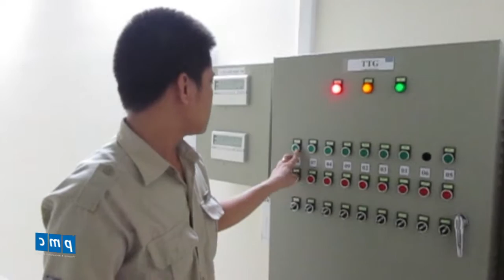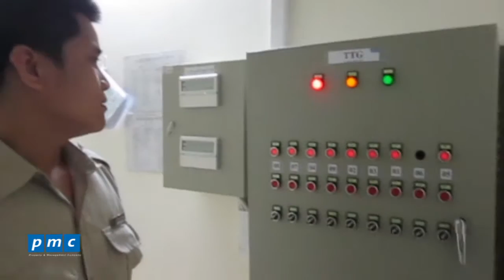Hướng dẫn vận hành hệ thống quạt